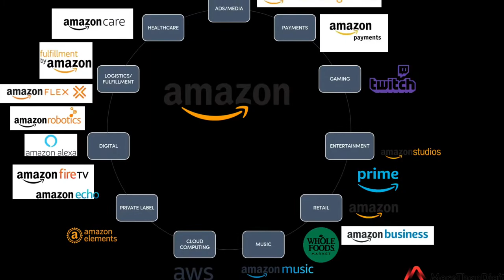Best bluechip Companies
My favorite bluechip companies (big established longterm companies).